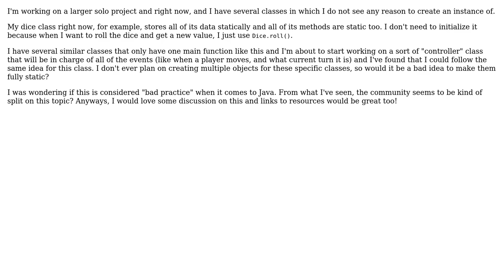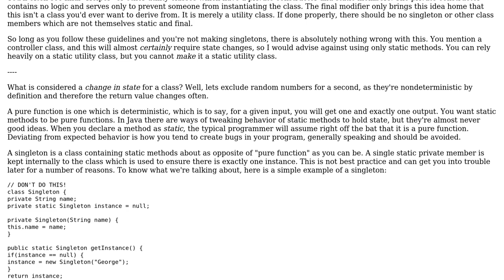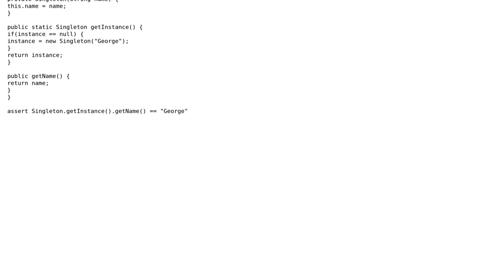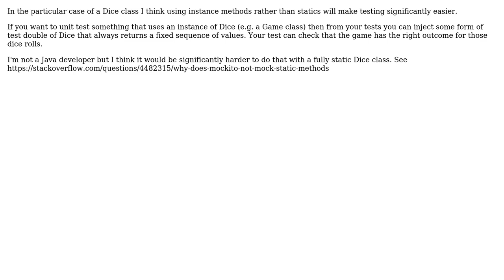Software Engineering: Java - Is it a bad idea to have fully static classes? (4 Solutions!!)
Software Engineering: Java - Is it a bad idea to have fully static classes?

With thanks & praise to God, and with thanks to the many people who have made this project possible! | Content (except music & images) licensed under CC BY-SA | Music | Images & others | With thanks to user YianniW user user949300 user Robert Harvey user Neil user Jesus Alonso Abad user bdsl and the Stack Exchange Network Trademarks are property of their respective owners. You are responsible for your own actions.